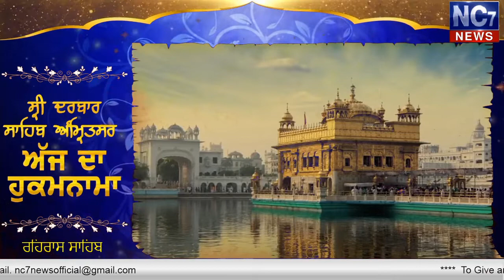Evening 14 Dec 2019 | Today's Hukamnama | Harmandir Sahib | Golden Temple, Amritsar | Nc7News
Keywords.-
1,hukamnama,
2 ,hukamnama sri darbar sahib,
3 ,sri darbar sahib amritsar,
4 ,today hukamnama sri darbar sahib,
5 ,todays hukamnama harmandir sahib,
6 ,todays hukamnama harmandier sahib golden temple amritsar,
7 ,todays hukamnama,
8 ,daily hukamnama from darbar sahib,
9 ,daily hukamanama from darbar sahib today,
10 ,Evening 14 Dec  2019 hukamanama,
11 ,Evening 14 Dec 2019 mukhwak,
12 ,hukamnama sahib,
13 ,daily hukamnama,
14 ,sri darbar sahib,